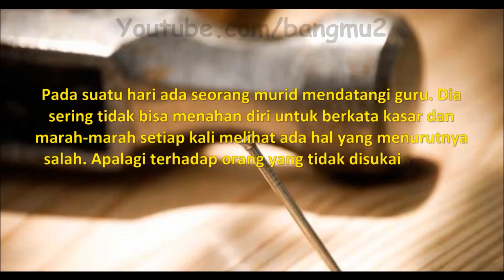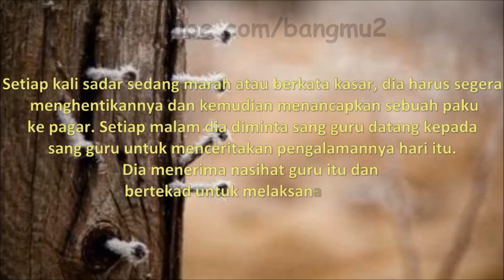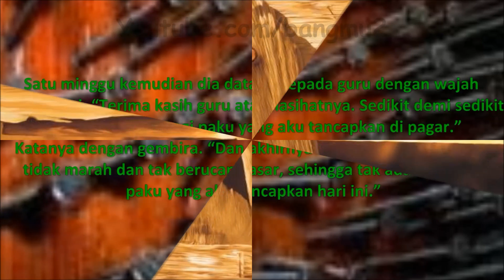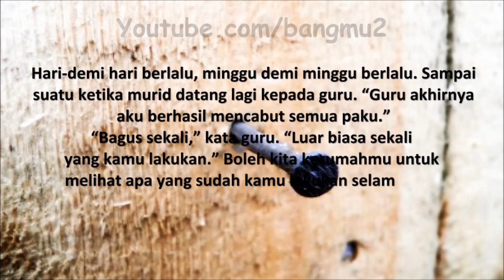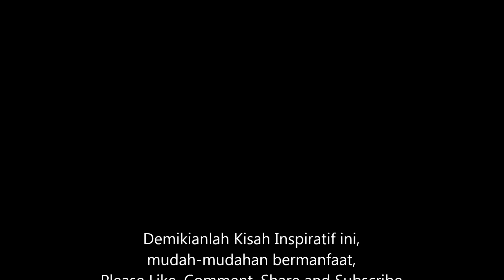Kisah Inspiratif, Kisah Paku, Cara Mengatasi Amarah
Pada suatu hari ada seorang murid mendatangi guru. Dia sering tidak bisa menahan diri untuk berkata kasar dan marah-marah setiap kali melihat ada hal yang menurutnya salah. Apalagi terhadap orang yang tidak disukainya, dia pasti marah-marah walaupun untuk urusan kecil.

Dia menyesal setiap kali sadar setelah kemarahannya reda. Dia merasa sedih karena tidak bisa menahan amarahnya. Oleh karena itu dia minta nasihat kepada guru.

Oleh guru kemudian dia disarankan untuk menyiapkan palu dan paku besar di rumah. Setiap kali sadar sedang marah atau berkata kasar, dia harus segera menghentikannya dan kemudian memakukan sebuah paku ke pagar. Setiap malam dia diminta sang guru datang kepada sang guru untuk menceritakan pengalamannya hari itu.

Dia menerima nasihat guru itu dan bertekad untuk melaksanakannya.

“Berapa paku yang kau tancapkan hari ini?” tanya sang guru
“Dua puluh paku guru,” jawabnya dengan menunduk sedih. Dia baru menyadari bahwa hampir setiap jam dia melakukan kesalahan yang tak dikehendakinya.

Guru tak memberikan komentar apa-apa. Dia hanya meninta untuk meneruskan kegiatan itu dan kembali lagi minggu depan.

Satu minggu kemudian dia datang kepada guru dengan wajah bersei-seri.
“Terima kasih guru atas nasihatnya. Sedikit demi sedikit aku bisa mengurangi paku yang aku tancapkan di pagar.” Katanya dengan gembira. “Dan akhirnya hari ini aku sama sekali tidak marah dan tak berucap kasar, sehingga tak ada satu pun paku yang aku tancapkan hari ini.”

“Bagus sekali,” kata sang guru menyambut ceritanya dengan bahagia , senang melihat kebulatan tekad muridnya untuk memperbaiki dirinya. “Nah, untuk setiap hari dimana kamu bisa menahan amarahmu, kamu boleh mencabut satu paku yang tertancap di pagar itu.”

Hari-demi hari berlalu, minggu demi minggu berlalu. Sampai suatu ketika murid datang lagi kepada guru. “Guru akhirnya aku berhasil mencabut semua paku.”
“Bagus sekali,” kata guru. “Luar biasa sekali yang kamu lakukan.” Boleh kita kerumahmu untuk melihat apa yang sudah kamu lakukan selama ini?”
“Tentu saja guru.”

“Anakku,” kata sang guru. “Permintaan maafmu kepada orang yang telah kamu sakiti adalah ibarat mencabut paku yang telah kamu tancapkan. Tetapi kamu lihat, mencabut paku pun tak berarti luka yang kamu akibatkan itu telah sirna. Lubang luka itu tetap ada dan harus di sembuhkan. Oleh karena itu jangan sekali-kali meremehkan kemarahan atau kata-kata burukmu kepada orang lain. Luka karena kata-kata sama buruknya dengan luka akibat benda fisik.

(Dinarasikan ulang oleh Sumardiono, penulis asli tak diketahui)